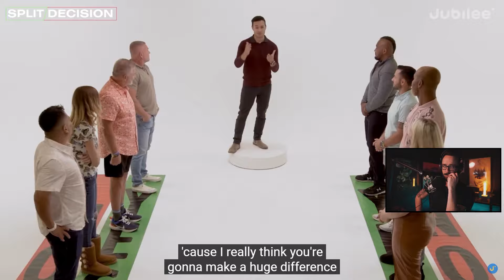British Man Reacts To Couples With Big Age Gaps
Today we watched "If Age Gap Couples Were 100% Honest | Split Decision" By Jubilee, they make awesome content so please go watch their entire video first here:

This video contains funny, epic, and fail moments from my stream.

The music I use, - Brilliant for YouTubers!

Keywords *ignore*: